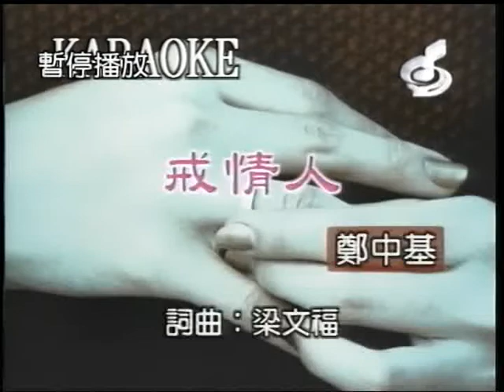小柏~戒情人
貝斯特之友小柏~戒情人